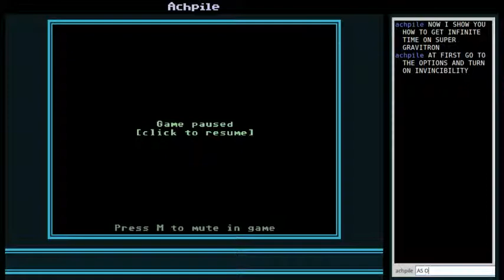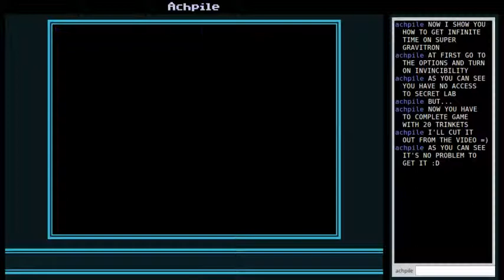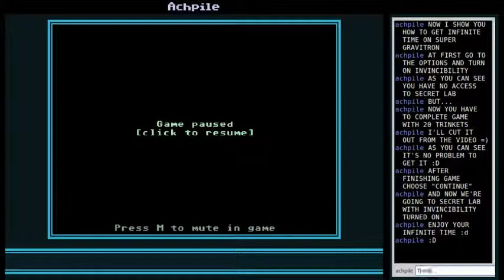VVVVVV [PC] - Infinite super gravitron time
I think it's not a bug (unlike using big main character), because invincibility is an option.